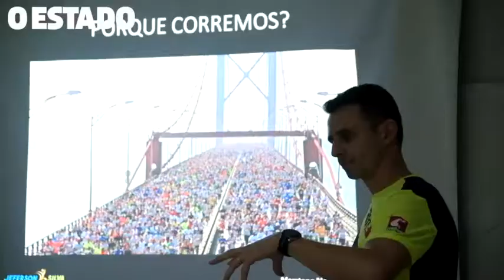PUBLI_-_CREF15_.mp4